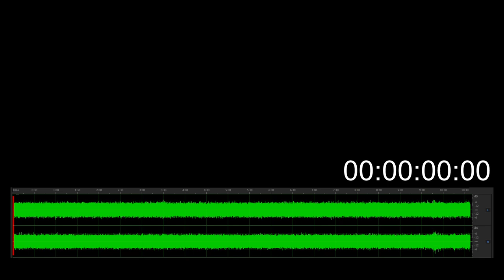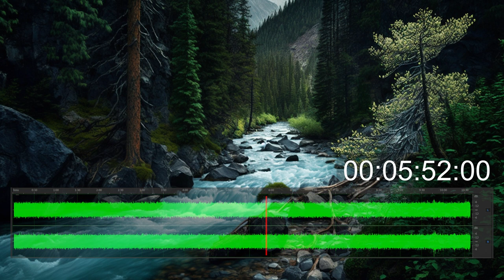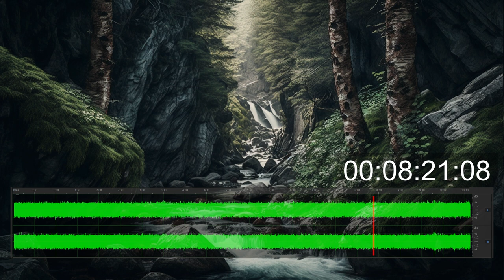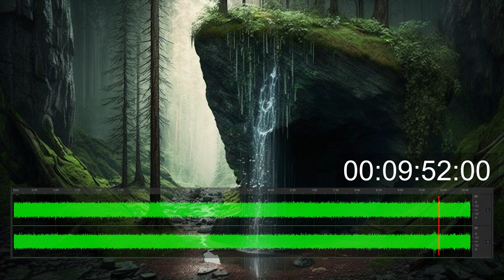River in the forest (0006) / Ambient sounds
Equipment : SONY PCM-D10      REC Mode  : 192kHz/24bit
Mic setting : Built-in Mic with wind screen (Wide stereo position)
Low cut filer: On(150Hz)     LIMITER      : Off
High S/N Mode: Off      Peak Hold    : Auto

    Welcome to FREQDOG channel.
    I'm posting  music, sound effects and ambient sound.

    You’re free to use this track in any of your work,
    but you must include the following in your project information (Copy & Paste):
Title: River in the forest (0006)
Artist: FREQDOG

◆Check latest posts.

    If you have a question, please DM on twitter.

Pictures by midjourney.
                                                                       　　　　　　                　Thankyou !